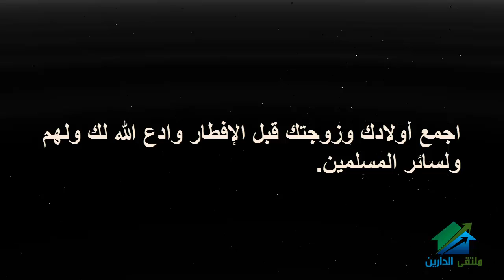قطوف ايمانية - الحلقة الواحده والعشرون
Design by Khaled al Sofani